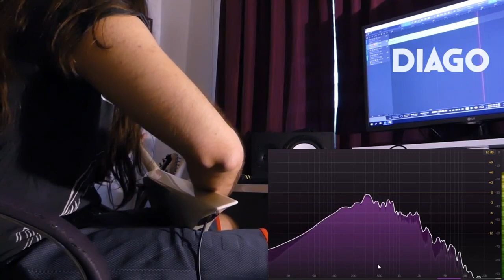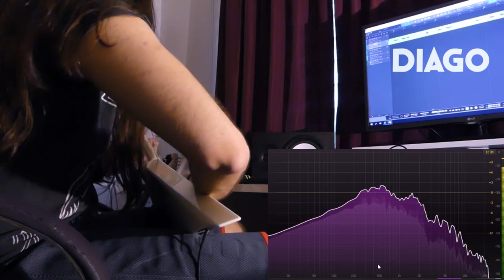Cable vs Wireless Transmitter | Line 6 G30 Wireless vs Diago Solderless vs Basic Cable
Today our topic is the wireless transmitter vs cable. Do wireless systems create a change in sound? Let's find out with DI and tone comparisons with EQ charts.

This is Tolga SERT and you're at Wrath Vault!

Welcome to the channel. Here, we will try recording techniques that we learned from our previous album recordings at professional studios and YouTube, in the past decade to see which ones fit us. Also, you can find videos about guitar and gear reviews, tutorials, or useful tips on the channel.

We think it might be helpful to you as well.

See Ya!